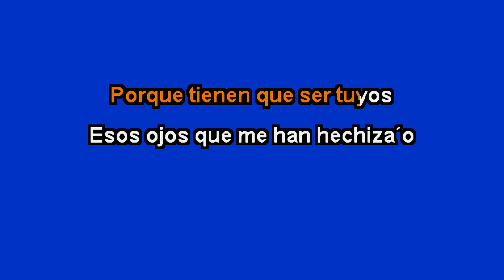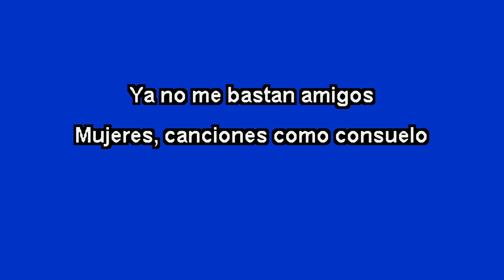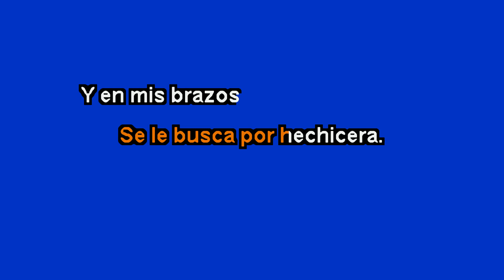la hechicera - bronco - karaoke